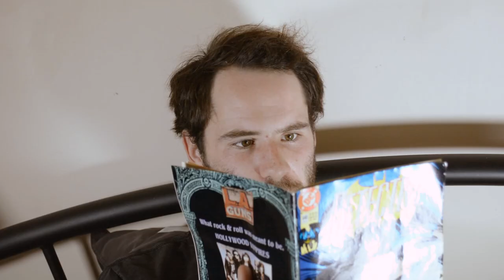PURPOSE - My RODE Reel 2017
Our entry into 2017's, 'My RODE Reel Short Film Competition', Purpose. Vote for it here;

Starring;

Michael Thomson
Dillon King

Adam Buller
Dillon King
Michael Thomson

We had a great time making this, and learnt an absurd amount. Thanks to RODE for running the competition.

Any feedback/criticism would be greatly appreciated, as we are always trying to improve what we do and plan on doing more of these.

Dil, Michael, and Buller @ MiBN

              Buller @InFactTheWalrus